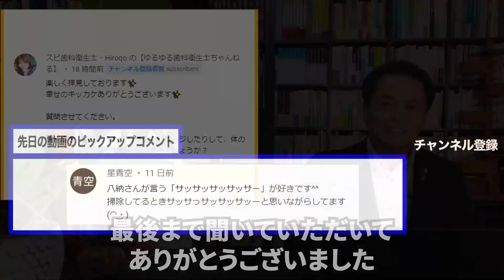【夫婦関係改善】仲が良い夫婦家で必ずコレしてます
鑑定サービス＆講座はこちら

　八納啓創プロフィール

１級建築士

　お仕事・メディアの受付